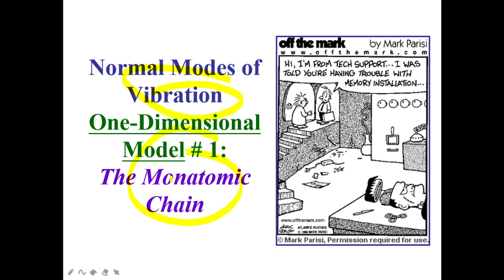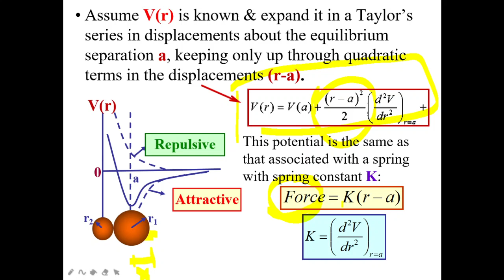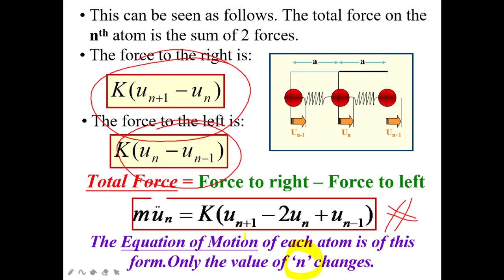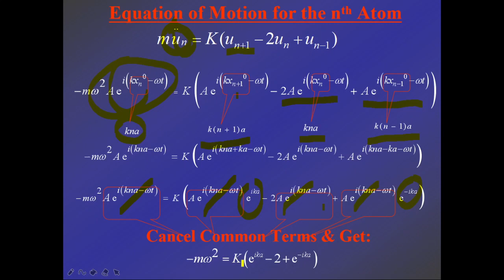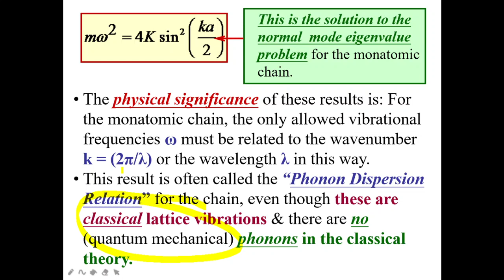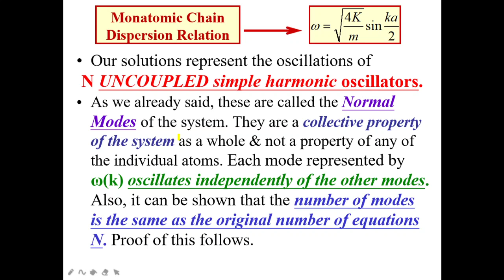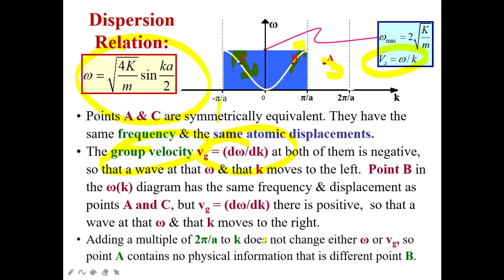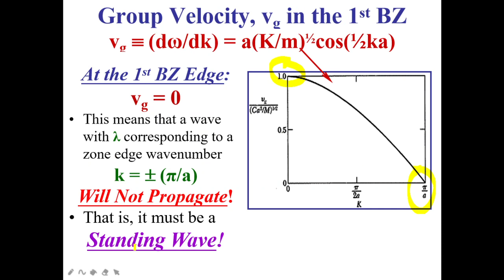Fisika Zat Padat - (13) Model Penjalaran Gelombang pada Rantai Mono-atomik 1 Dimensi (M6D2)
Pertemuan minggu ke-6